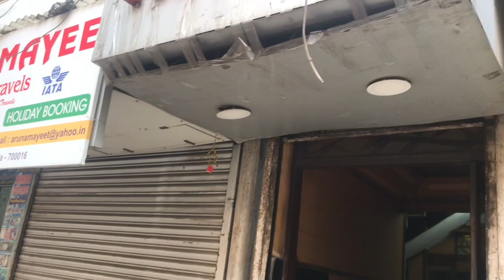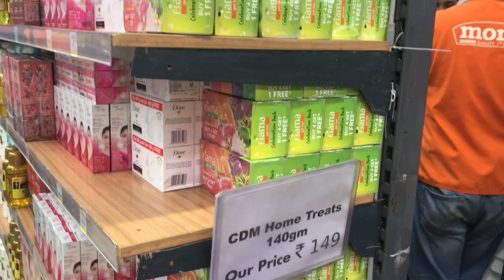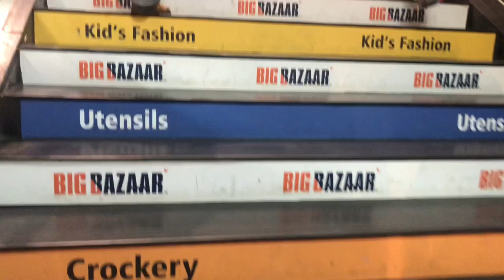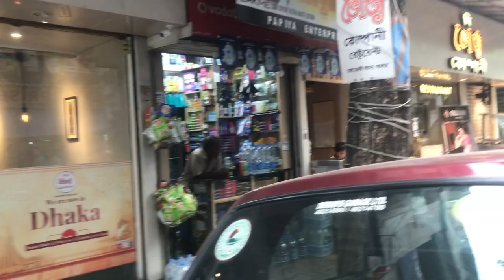Kolkata Shopping Vlog ll Kolkata New market l Big Bazar l Reasonable shopping l Bangla